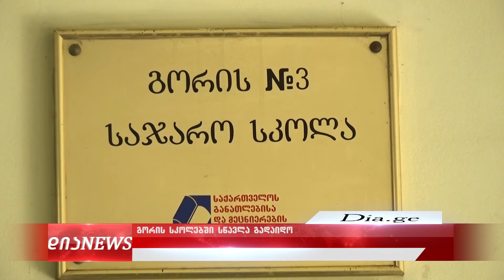დისტანციურ სწავლებაში მოსწავლეთა ჩართულობას სკოლა გააკონტროლებს - ნანა ტერმაკოზაშვილი 4.11.2020